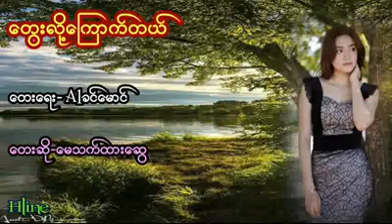25 July 2018